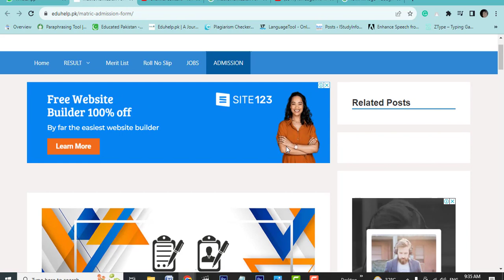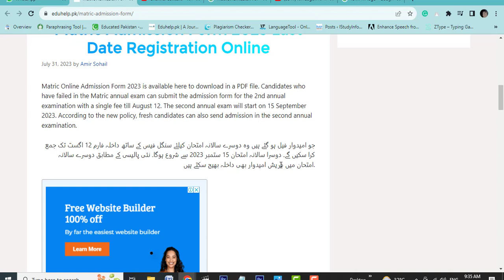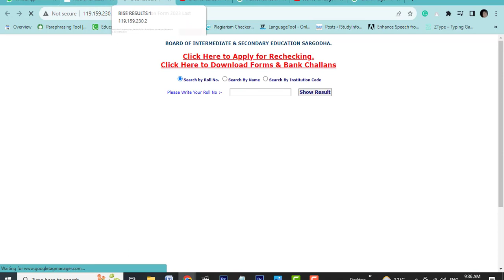Matric Supply Admission Form 2023 Online Registration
Matric Online Admission Form 2023 is available here to download in a PDF file. Candidates who have failed in the Matric annual exam can submit the admission form for the 2nd annual examination with a single fee till August 12.Matric Admission Form 2023 Last Date Registration Online